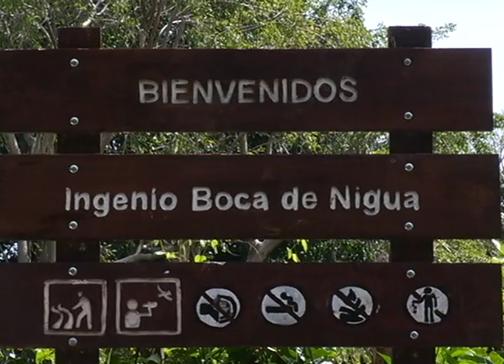Ingenio de Nigua a punto de desaparecer